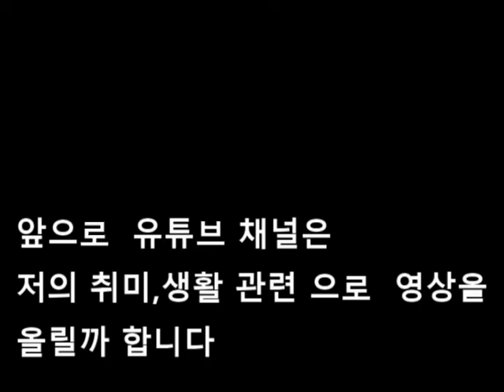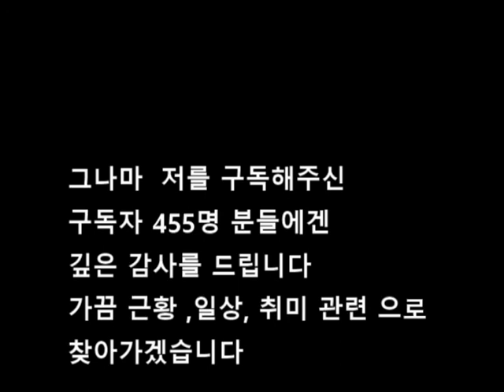제 채널 관련 공지 입니다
이름도 새로 바꾸고 가끔  가끔 영상 올려보겠습니다
(일하는라 요즘 바쁘기도 합니다)